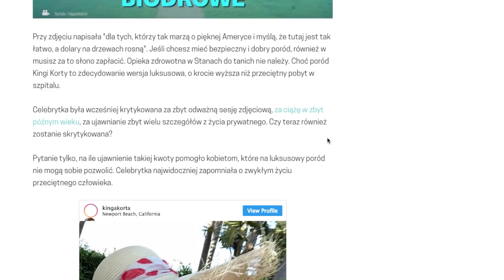CZY PORÓD W USA KOSZTUJE 90 TYS. ZŁ ? ILE BĘDZIE KOSZTOWAŁ MÓJ NA FLORYDZIE ?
HEJKA KOCHANI DZIŚ TEMAT O KTÓRY BARDZO PROSILIŚCIE I PYTALIŚCIE ? JAKIE SĄ TE KOSZTY PORODÓW W USA DZIŚ WAM NA TO ODPOWIADAM I MÓWIE JAK TO BĘDZIE U MNIE.